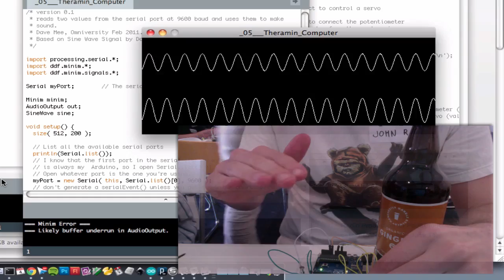Arduino Theramin & Marble Ginger Beer @ Madlab Manchester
Woooweeehwuuuuuuuhhhh